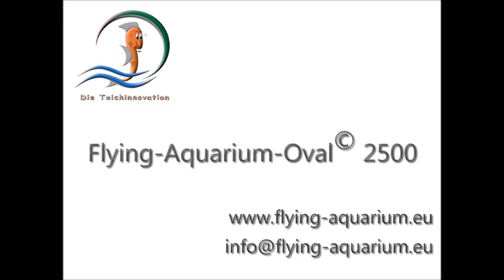Flying-Aquarium-Oval© "Hover" 2500 grau/gray schwimmendes Fischbeobachtungsbecken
Flying-Aquarium-Oval© "Hover" 2500 grau/gray...
Die Menschen lieben es, wann fängst Du an es zu lieben...?!
Das schwimmende Beobachtungsbecken Aussichtsbecken für den Gartenteich. Beobachten Sie Ihre Fische oberhalb der Teichoberfläche in diesem innovativen Produkt...! Kein Tier ist ein gesperrt, Ihre Fische können ganz nach ihrem freien Willen hinein bzw. wieder hinaus schwimmen!